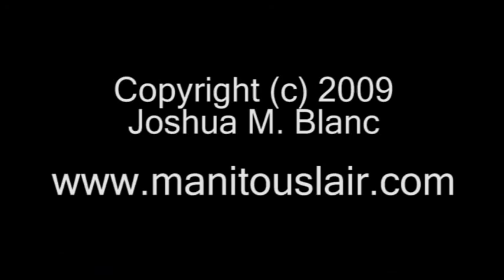The Manitou - Switch On, Switch Off (slideshow)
Slideshow of chemtrail and aerial phenomena photos by Joshua Blanc, taken throughout the 00's in Quesnel, British Columbia and surrounding areas. Music: 'Switch On, Switch Off' by The Manitou, from the album Thought To Be Extinct. Available from: themanitou.bandcamp.com.

Music made with: Roland Alpha Juno-1 analog synthesizer, Boss DR-220A drum machine, Novation K-Station (the vocoder parts), Roland SP-404 (ring-modulated vocals), a modified Speak & Spell, and some Univox SR-95 rhythm machine samples.